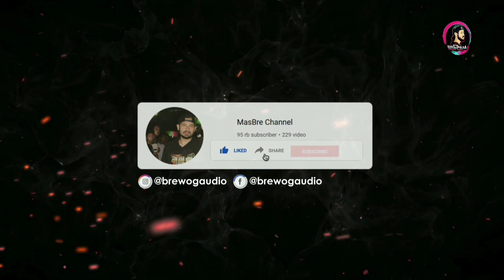CEK SOUND TAKJIL LINGKUNGAN BREWOG AUDIO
CEK SOUND BAGI TAKJIL BREWOG AUDIO

bagi takjil di per4an togogan dekat markas Brewog audio